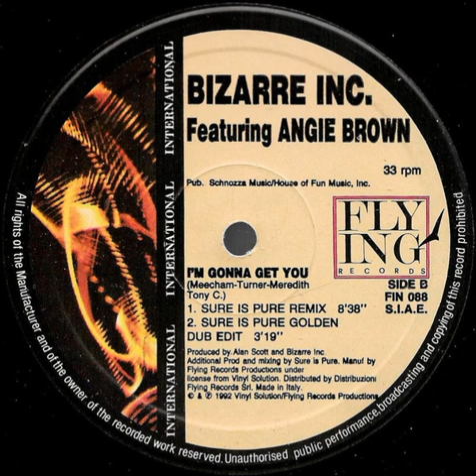Bizarre Inc. - I'm Gonna Get You (Sure Is Pure Remix)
Flying International ‎– FIN 088 Italy 1992